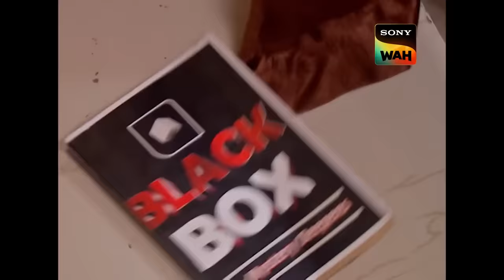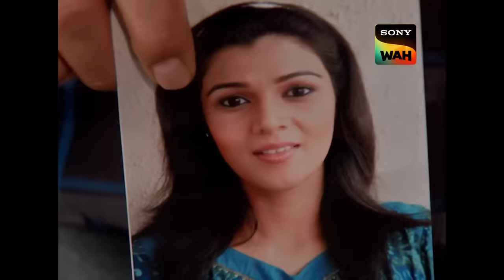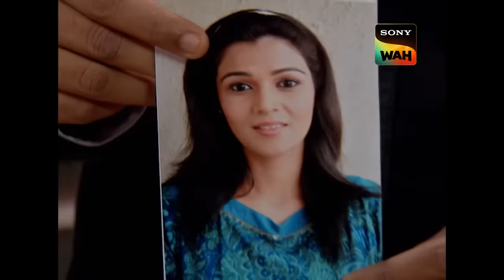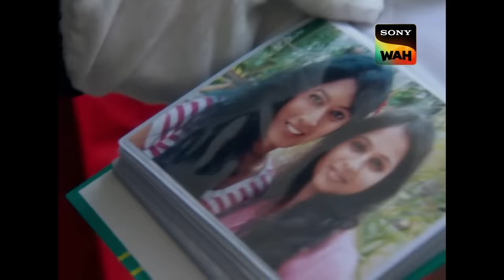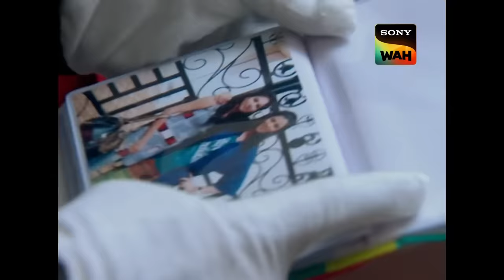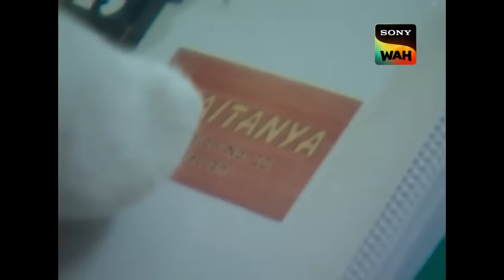इस Case से CID हुई परेशान | सी.आई.डी | Rewind 2023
A new and aspiring model, Shaina moves to Mumbai. She has temporary accommodation from one of her college seniors. She notices something odd about the flat where there are blood stains. So, she has the shock of her life, where a body is hanging in front of her against the window. She calls for help but they are too late to arrive as the body disappears. Can CID solve the case?